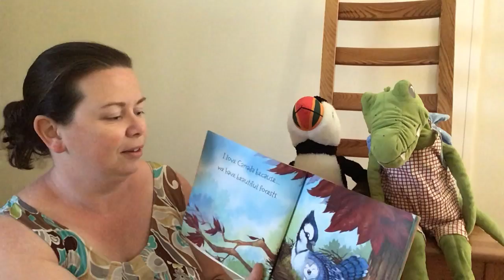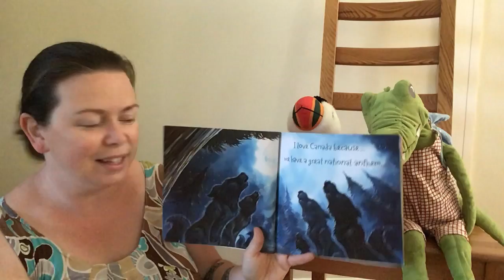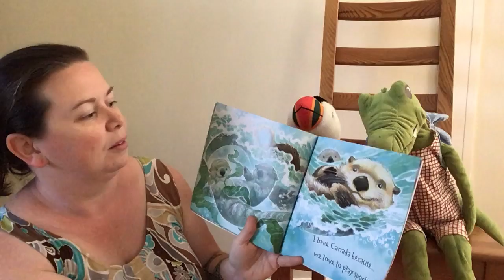Why I Love Canada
Join Lyle and Miss Aoife for a story about why so many people love Canada